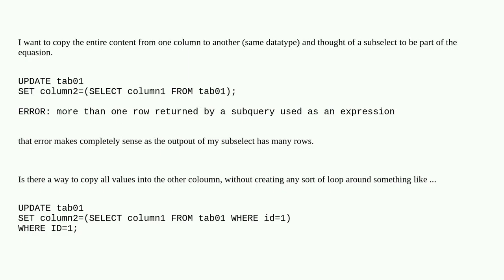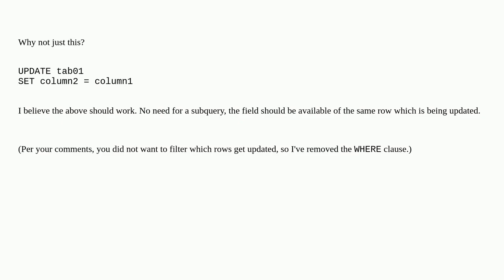postgres - copy values from one column to another column (same table)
A special thanks goes out to the community

  postgresql subquery